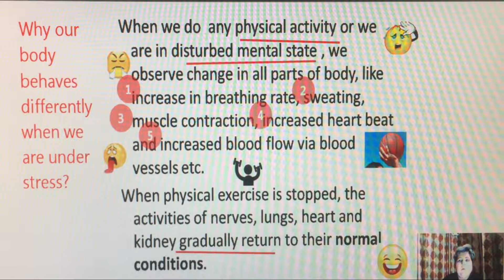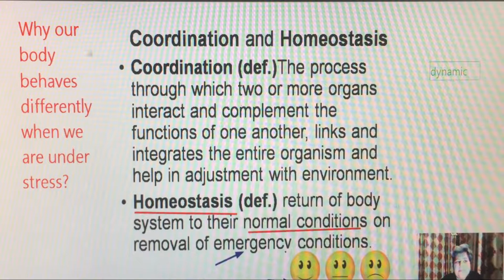HOMEOSTASIS Neural and Endocrine (Nervous System - Biology Class 10-11-12 CBSE & ICSE )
Free Lesson Nervous System

Co ordination System- Neural and Endocrine  Homeostasis

Nervous system,co-ordination system,functions of brain,behaviour under stress,Nerve impulse,Synapse,Reflex action,Homeostasis.
Ask questions if any in comment section or at facebook page- yashomati academy.

Stay Home- Stay Safe  Maintain Social Distancing - Don't Spread Fake News

Yashomati Academy - Online  Concept Based Coaching classes in Jalandhar ( Punjab)   for UGC NET, CTET, PSTET, Soft skills, NEET,

Biology & Chemistry Class XI-XII Regular/Contact Classes to commence after lifting of Lock Out as per directions of Government.